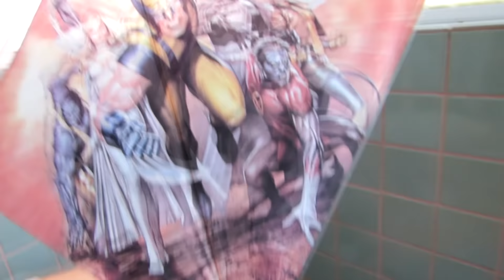EMPINANDO RAIAS NA PRAIA - Pipeiros Ousados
Instagram do Canal| @pipeirosousados (Novo)